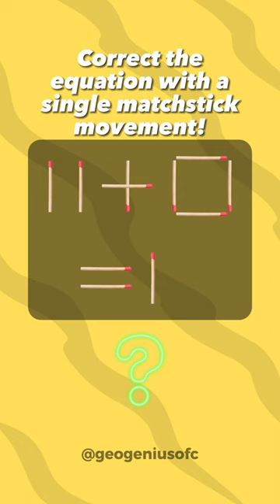Brain Teaser Challenge: Correcting Equations with Only Move One Matchstick!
Brain teasers are puzzles that require you to think outside the box and come up with creative solutions. One popular brain teaser involves fixing an equation by moving only one matchstick. The challenge is to rearrange the matchstick in a way that makes the equation correct, while also following certain rules such as not adding or removing matchsticks. This type of puzzle is not only fun, but also a great exercise for your problem-solving and critical thinking skills.

The Brain Teaser Challenge of Correcting Equations with Only One Move of a Matchstick can be a thrilling and exciting way to challenge yourself or your friends. This brain teaser requires you to use your logical and mathematical skills to rearrange a simple equation into a correct one with only one move of a matchstick. It sounds easy, but the puzzle can be quite tricky, and you need to think creatively to find the solution. This type of brain teaser can be a great way to stimulate your brain and improve your cognitive abilities.

Solving Brain Teaser Challenges like Correcting Equations with Only Move One Matchstick can be a great way to pass the time and keep your mind active. It can be a fun activity to do with friends or family members, and it can also be a great way to challenge yourself and improve your problem-solving skills. The satisfaction of finding the solution to a difficult puzzle can be incredibly rewarding and can boost your confidence in your own abilities. If you enjoy puzzles and brain teasers, the challenge of correcting equations with only one move of a matchstick is definitely worth a try!

We hope you enjoy this video and learn something new today.